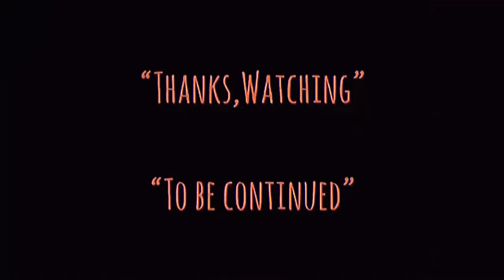| แนะนำหนังน่าสะสม | นักฆ่ากระสุนโลกันต์ | THE REPLACEMENT KILLERS-1998 | HONGKONG MOVIE TH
-แสบ
-sabsamuel
-sabsamuelkhamphiman

แนะนำหนังน่าสะสม | นักฆ่ากระสุนโลกันต์ | THE REPLACEMENT KILLERS-1998 | HONGKONG MOVIE | FILM STYLE.

นักฆ่ากระสุนโลกันต์
The Replacement Killers
พ.ศ. 2541/1998
ภาพยนตร์แนว ‧ แอ๊กชั่น/ตื่นเต้น/อาชญากรรม
คำอธิบายนักฆ่ากระสุนโลกันต์ เป็นภาพยนตร์แอคชั่นสัญชาติอเมริกา ที่ออกฉายในปี ค.ศ. 1998 นำแสดงโดย โจว เหวินฟะ, มิร่า ซอวิโน่, ไมเคิล รูกเกอร์, เจอร์เกน พรอชนาว ซึ่งภาพยนตร์เรื่องนี้เป็นภาพยนตร์ฮอลลีวูดเรื่องแรกของ โจว เหวินฟะ
วันที่ออกฉาย: 12 มกราคม 2541 (ชิคาโก)
ผู้กำกับ: อองตวน ฟูควา
บ็อกซ์ออฟฟิศ: 19.2 ล้าน USD
ประพันธ์ดนตรีโดย: แฮร์รี เกร็กสัน วิลเลียมส์
ผู้ผลิต: เบอร์นี่ บริล์ชไตน์, แบรด เกรย์
นักฆ่ากระสุนโลกันต์ (อังกฤษ: The Replacement Killers) เป็นภาพยนตร์แอคชั่นสัญชาติอเมริกา ที่ออกฉายในปี ค.ศ. 1998 นำแสดงโดย โจว เหวินฟะ, มิร่า ซอวิโน่, ไมเคิล รูกเกอร์, เจอร์เกน พรอชนาว ซึ่งภาพยนตร์เรื่องนี้เป็นภาพยนตร์ฮอลลีวูดเรื่องแรกของ โจว เหวินฟะ
The Replacement Killers is a 1998 American action film directed by Antoine Fuqua in his feature film directorial debut, and starring Chow Yun-fat, Mira Sorvino, Michael Rooker and Kenneth Tsang. The film was released in the United States on February 6, 1998. The storyline was conceived from a screenplay written by Ken Sanzel. Veteran action director John Woo co-produced and choreographed the action sequences. The film is set in modern-day Los Angeles and follows an emotionally disillusioned assassin who is forced to settle a violent vendetta for a ruthless crime boss. The film marks the American acting debut for Chow, as his previous film credits included Hong Kong action cinema only.
The film was a co-production between the motion picture studios of Columbia Pictures, Brillstein-Grey Entertainment, and WCG Entertainment Productions. The Replacement Killers explores assassination, violence and the influence of triads in modern society.[4] The film score was orchestrated by Harry Gregson-Williams; the soundtrack was released by the Varèse Sarabande music label on March 10, 1998.
The Replacement Killers premiered in theaters nationwide in the United States on February 6, 1998, grossing $19.2 million in US ticket receipts from a $30 million budget. The film was screened at 1,936 theaters during its widest release in cinemas. It has a 37% approval rating on Rotten Tomatoes and a consensus of "mixed reviews" on Metacritic. The widescreen DVD edition of the film featured scene selections, a featurette, and interviews among other highlights, and was released in the United States on July 1, 1998.
Plot-
During an orchestrated drug bust at a marine loading dock, Los Angeles Police Detective Stan Zedkov kills Triad lieutenant Peter Wei. Looking to exact revenge for his son's death, Peter's crime boss father Terence Wei sends for professional assassin John Lee. Paying off an old debt, Lee has already killed two targets for Wei, and the crime boss tells him that this third and final job will settle the obligation. However, Lee's conscience prevents him from completing his final assignment: to murder Zedkov's seven-year-old son Stevie before the detective's eyes. Realizing that his actions will result in retaliation against his mother and sister, Lee prepares to return to China, enlisting the help of old friend Alan Chan, a monk in a local Buddhist temple, to make arrangements to have his family moved to a secure location. Infuriated by Lee's disobedience, Wei orders his head lieutenant, Michael Kogan, to lead the hunt for Lee, and has his people in China begin the search for Lee's family.

No longer able to use the Triad network to get out of the country, Lee searches for alternative means outside Wei's sphere of influence, and looks to skilled forger Meg Coburn for a new passport. Before she can finish the job, Wei's men storm her office, destroying the computerized tools of her trade in the ensuing shootout. Lee escapes; Coburn is picked up by the police, unsuccessfully interrogated by Zedkov, and released as bait so the detective can see who comes after her. Meanwhile, Wei hires skilled out-of-town replacement killers to take over the hunt for Lee and the Zedkov contract.
Directed by
Antoine Fuqua
Produced by
Bernie Brillstein
Brad Grey
Written by
Ken Sanzel
Starring
Chow Yun-fat
Mira Sorvino
Michael Rooker
Jürgen Prochnow
Harry Gregson-Williams
Cinematography
Peter Lyons Collister
Edited by
Jay Cassidy
Production
companies
Columbia Pictures
Brillstein-Grey Entertainment
WCG Entertainment Productions[1]
Distributed by
Sony Pictures Releasing
Release date
February 6, 1998
Running time
87 minutes
Country
United States
Language
English
Cantonese
Budget
$30 million
Box office
$19.2 million